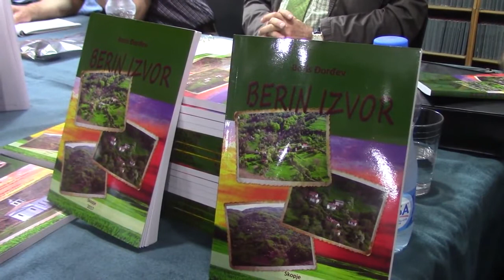Promocija knjige Berin izvor 05.07.2017.